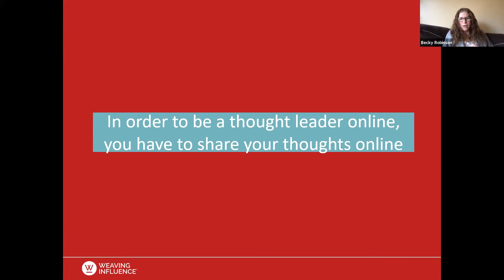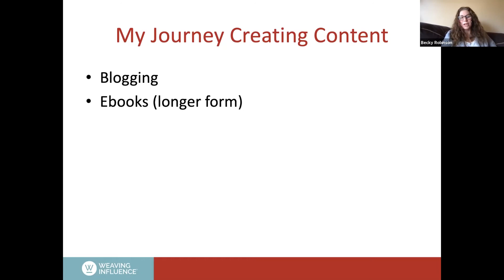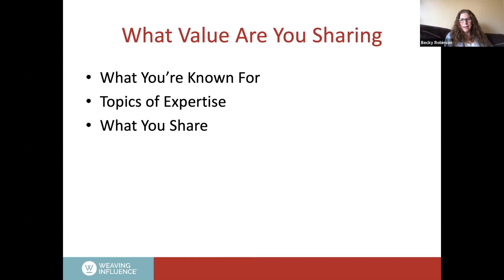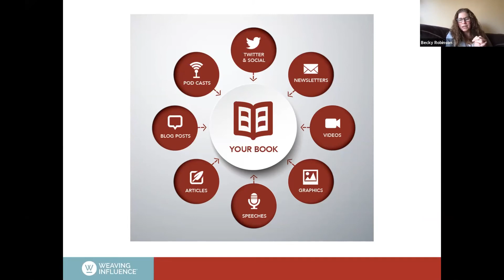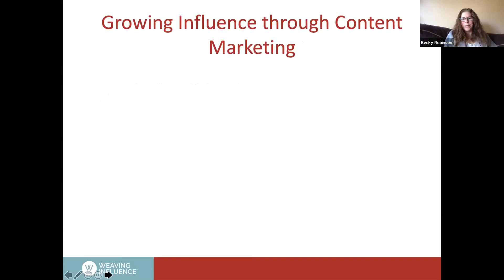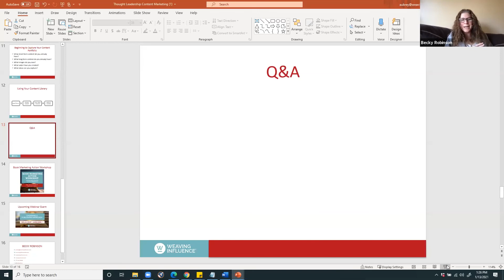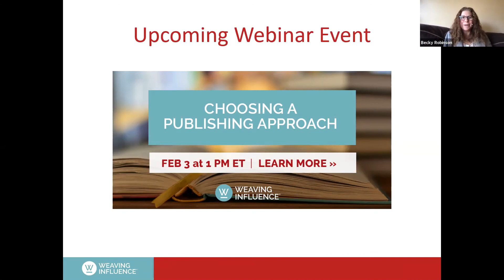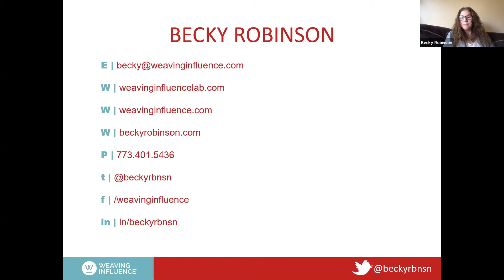Content Marketing for Growing Your Thought Leadership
At the start of every client engagement, even before we sign a contract, we work with clients to identify their big picture goals and priorities. What does success look like? What can we accomplish together that will make our engagement a worthwhile investment? One of the things I say, probably more than anything else, is that growing online influence is a result of focused, consistent effort. To make a difference, you have to bring value, consistently, over time. For a long time.

Join us for a free, half-hour webinar where I’ll be covering some key areas to include within your content marketing strategy, how implementing these concepts will grow your thought leadership, and how to increase the exposure of your message through consistent messaging.